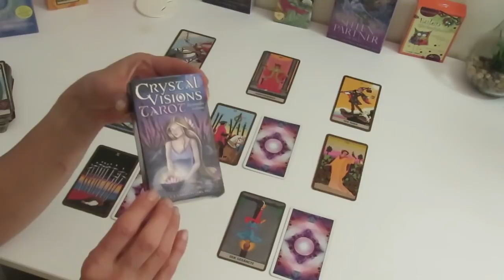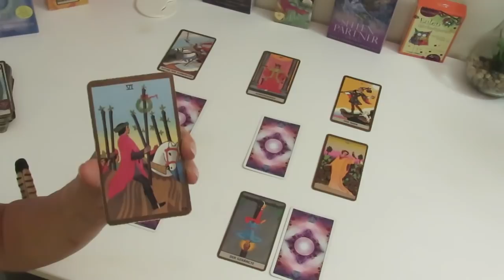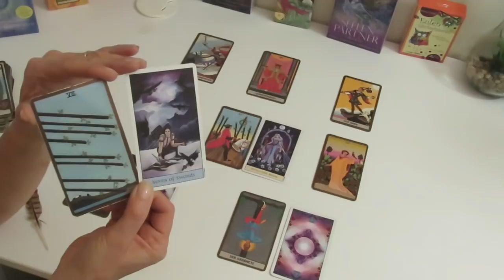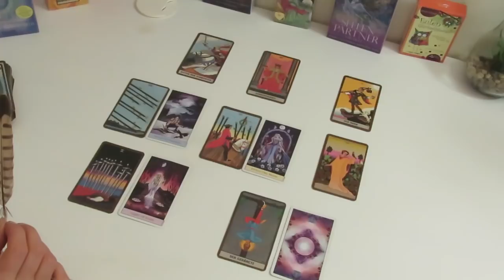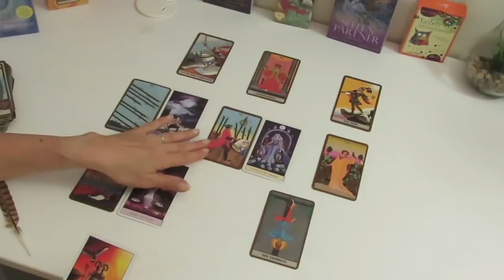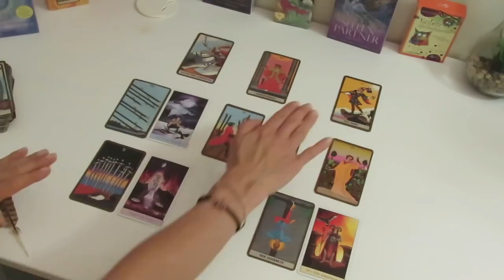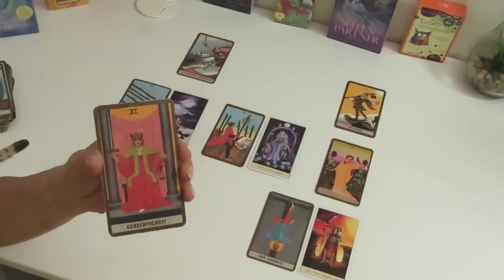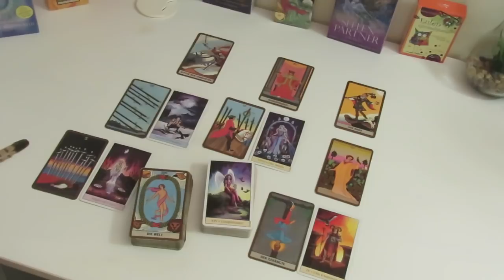Liebes-Tarot Reading Erdzeichen (Stier, Jungfrau, Steinbock) 01.-15.07.2020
(Hier findest du auch das Angebot für unser Telefon-Coaching! Du kannst mit Micha oder uns beiden telefonieren!)
Wir danken dir von Herzen für einen kleinen Energieausgleich für unsere Arbeit über:
IBAN: DE 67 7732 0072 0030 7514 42
BIC: HYVEDEMM412
Ulrike Trassl